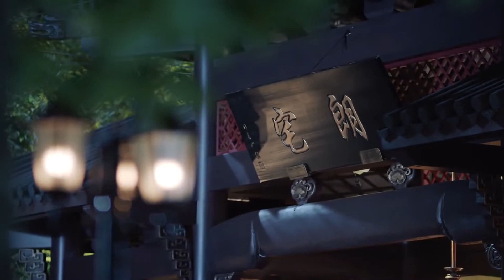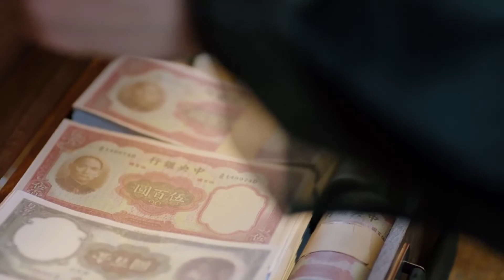古装电视剧《卿云传》49：邓伦为报恩，将心爱之人忍痛割让，爱人成了嫂子，李一桐惨遭骗婚，新婚之夜所嫁非人，崩溃绝望，两人的感情会走向何方？（邓伦、李一桐、李若彤）